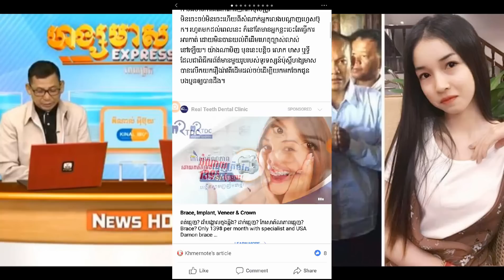ស្តាប់លោកមាស ឬទ្ធី កកាយដើមចមនៃទំនាក់ទំនងស្នេហារវាងចៅអធិការ និងនារីវ័យក្មេង កាន់តែធ្វើឲ្យ…..